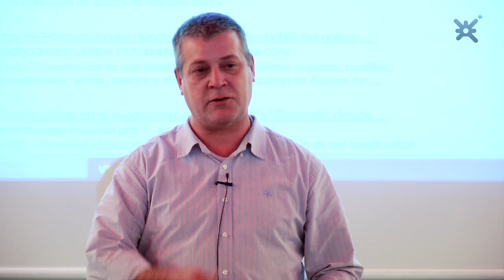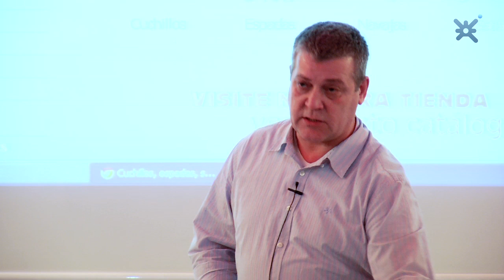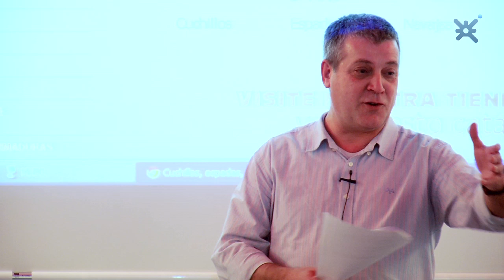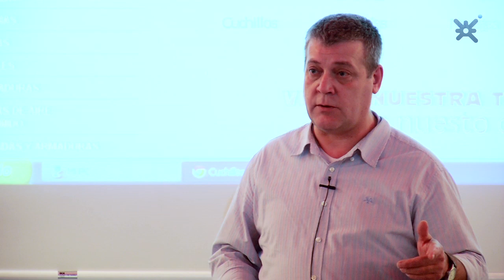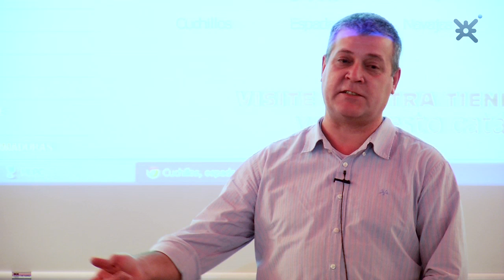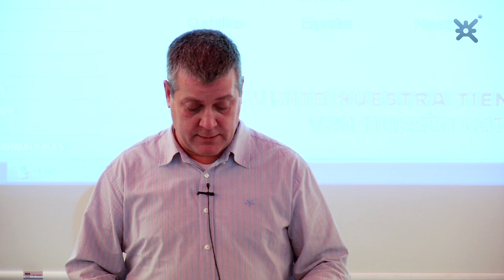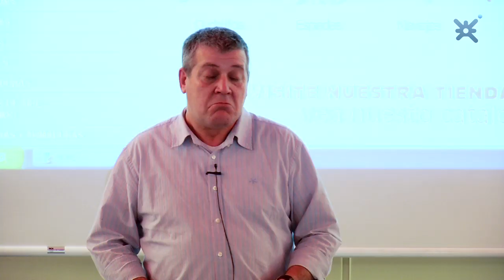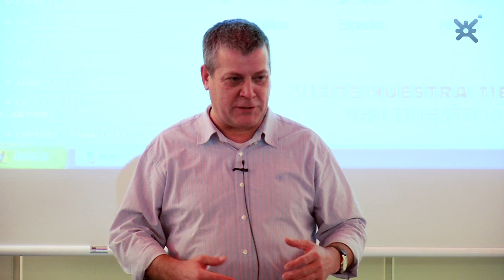Caso de real e-Commerce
Ricardo López, Aceros de Hispania